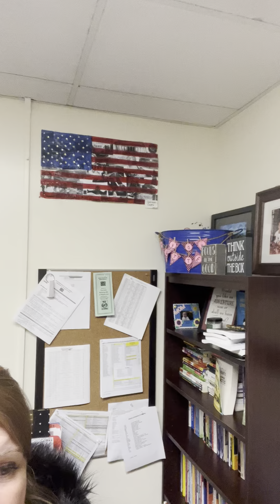10/10/22 Morning Announcements